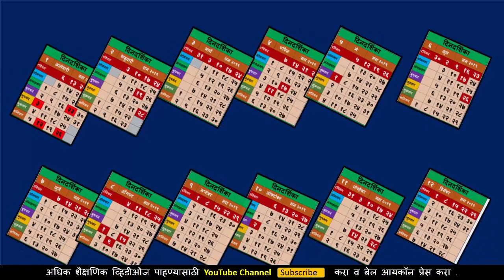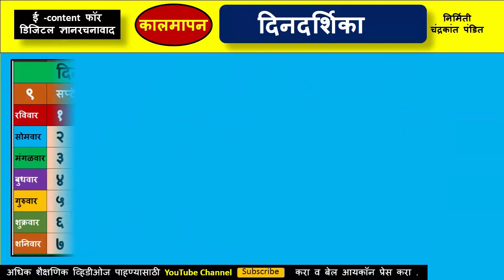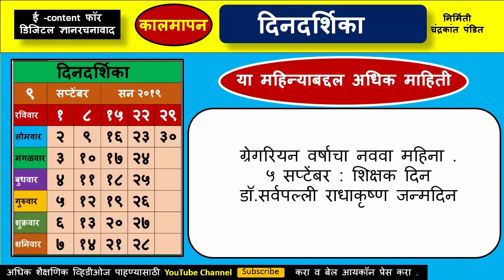दिनदर्शिका सराव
E Content for digital dnyanrachnavad